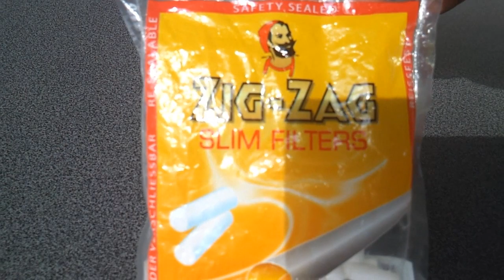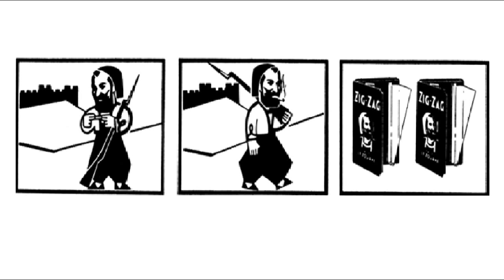DopeDaempferTV: Zig-Zag Slim Filter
Hei Leute,

heute mal wieder Zubehör zum Drehen.
Und zwar die Zig-Zag Slim Filter.
Wie sie sich zu den Gizeh Slim Filter unterscheiden, erfahrt ihr im Video.
Rauchen kann tödlich sein. Rauchen bitte nur Erwachsene.
Dieses Video soll nicht zum Rauchen ermutigen.

Warptech feat. Cory Friesenhan - In The Stories (NCS)

Wir hoffen, das Video hat euch gefallen!
DopeDaempferTV freut sich natürlich immer über positives Feedback &' sachliche Kritik.
MfG DopeDaempferTV Team